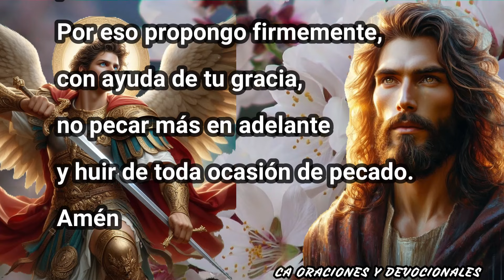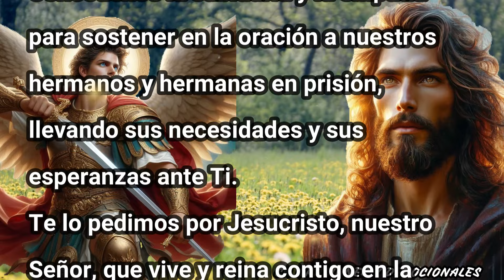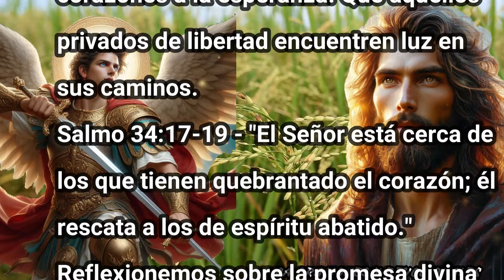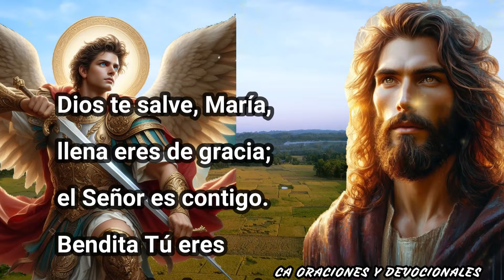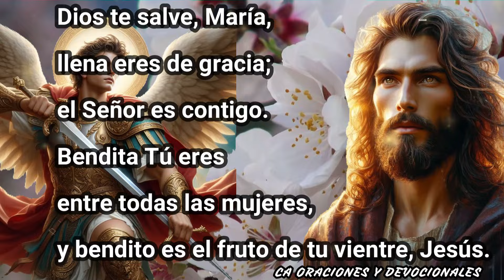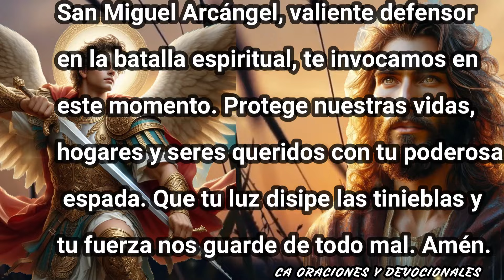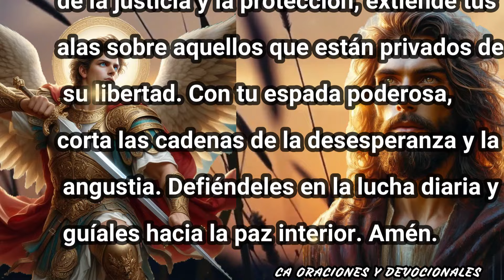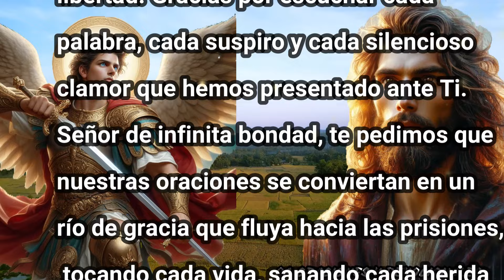NOVENA POR LOS PRIVADOS DE LIBERTAD 1ER DÍA